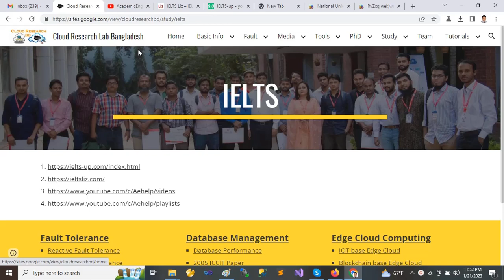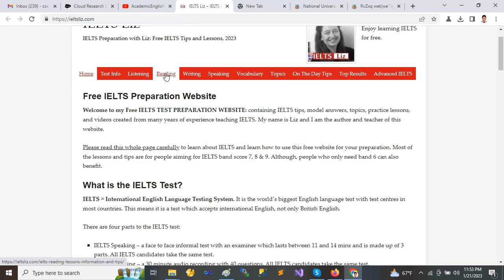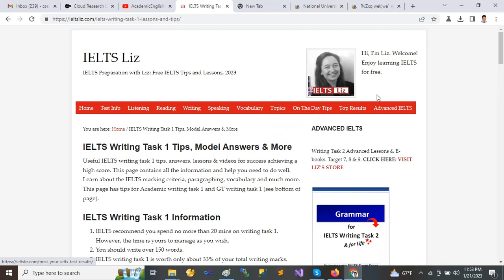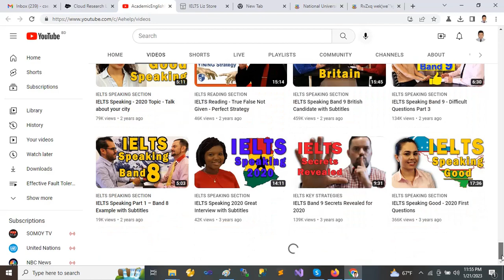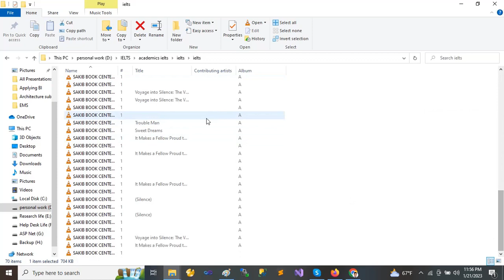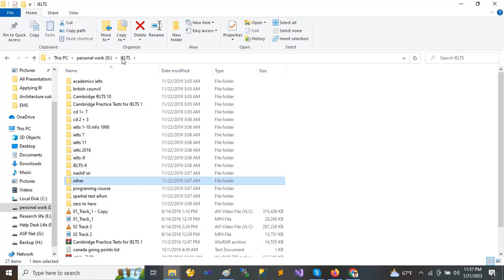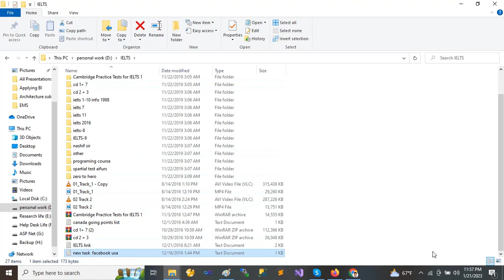IELTS keep-up, your best IELTS suggestion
IELTS keep-up, your best IELTS guide
How to get 8 band score in all IELTS ?
Getting a band score of 8 in IELTS is a big achievement and you have to keep certain things in mind in order to get this score. In order to get an 8 band score in listening and reading you need to get 89% of the marks. Since IELTS reading and listening have 40 questions each, in order to get band 8 you have to at least answer 36 questions of each. Whereas in IELTS speaking and writing the performance is not measured only by looking at the scores that you get, but there are certain descriptors in each of the sections and the test taker must meet the requirements of these descriptors.